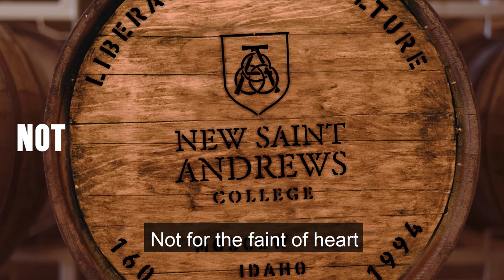Cask Strength Education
Appreciate the finer things in life. A real education doesn't go down like a juice box.

Give your sons and daughters a mature, cask strength education.